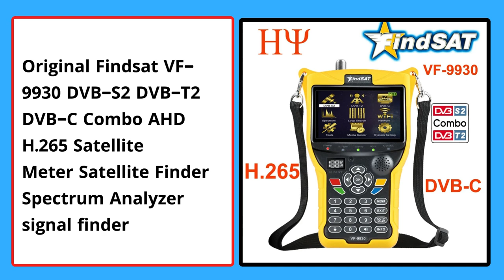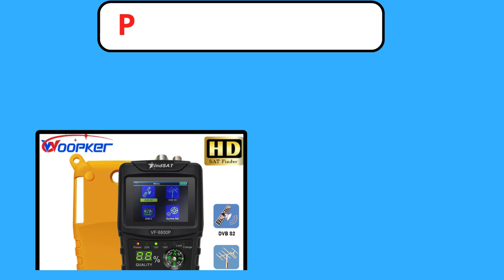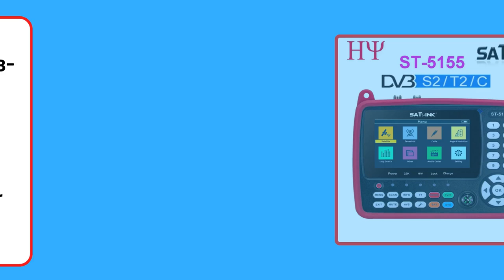Top 5 Best Satellite Signal Finder Meter of 2024 । 5 Best Budget Satellite Digital Signal Finder